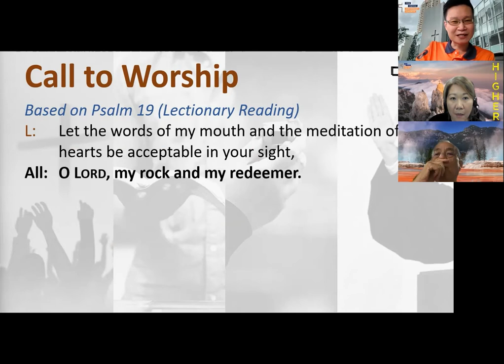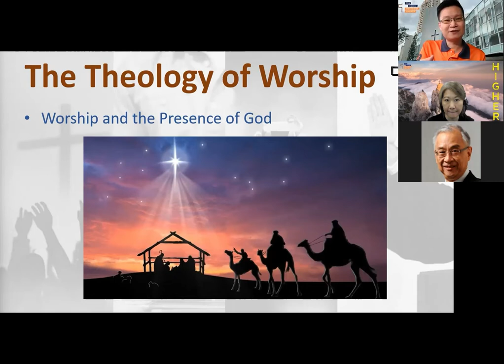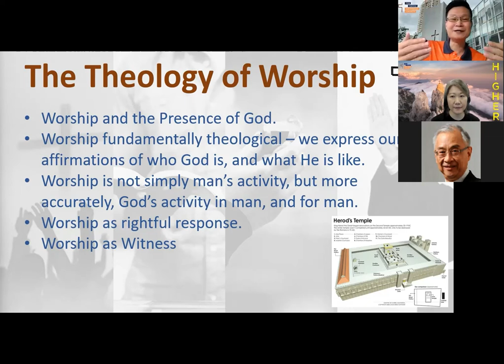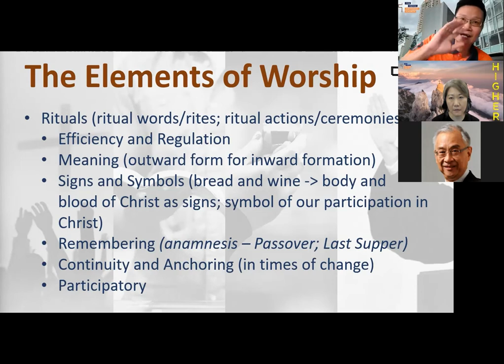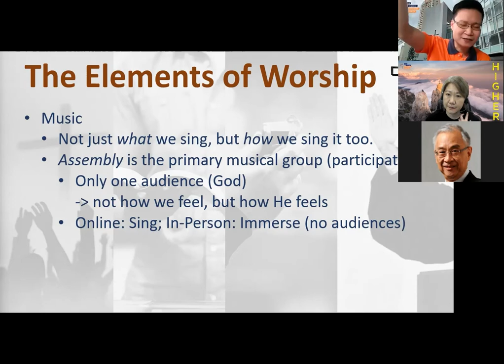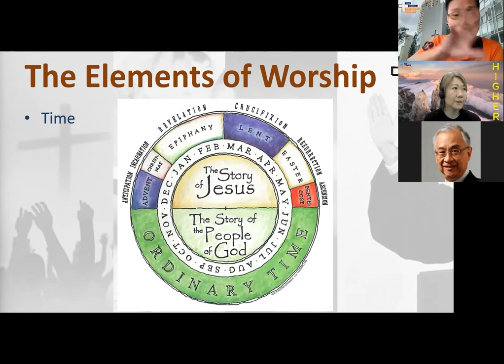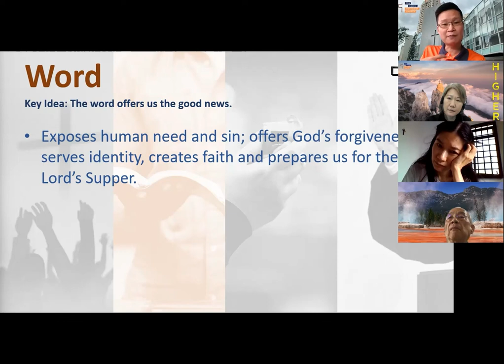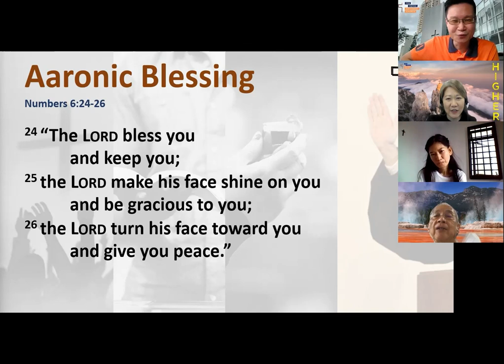Making Sense of Church & Worship | Session 1 | 22Jan2022